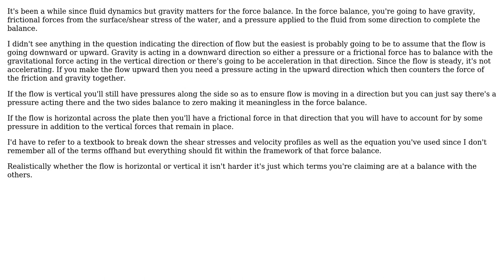Engineering: Fluid Mechanics - Fluid flow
With thanks & praise to God, and with thanks to the many people who have made this project possible! You are responsible for your own actions.